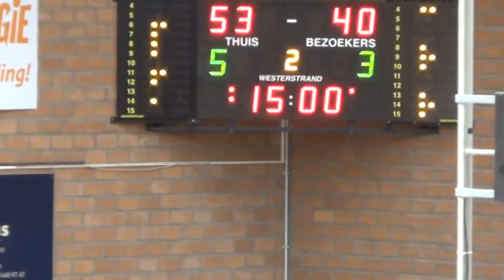Pape Badji - Highlights 1617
Pape Badji
Highlights 1617